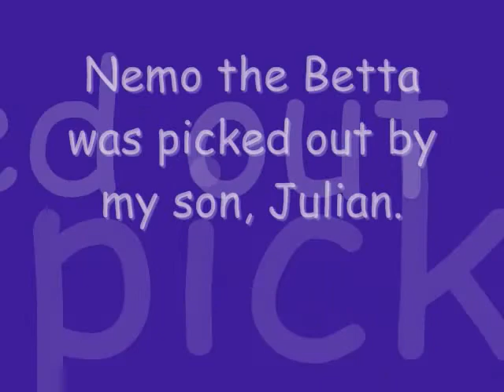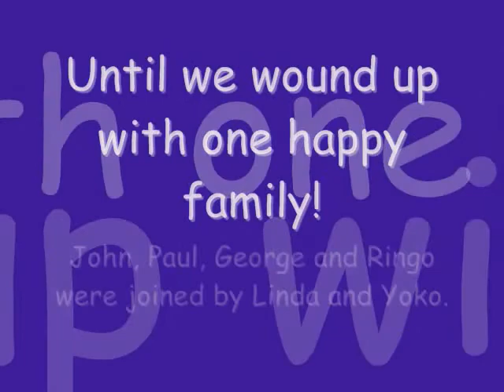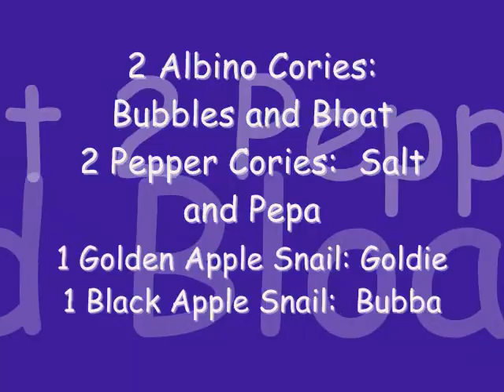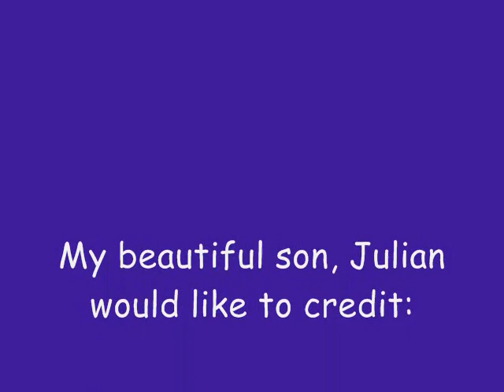Nemo: the Betta Lives in Harmony!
A 25gal tank with 1 male Betta (Nemo), 2 Albino Cory Cats, 2 Pepper Cory Cats, 6 Neon Tetras and 2 Apple Snails (One 'Golden' and one 'Black').

I would encourage anyone to try to set up this aquarium setting.  It is fairly easy, but the most important things to keep in mind are:
1) The disposition of your Betta (each one is an individual).
2) The temperature variations that are best for the type of fish you are introducing.
3) The amount of space in your tank.  For this set up, the "one inch of fish per 1 gal of water" rule works well.